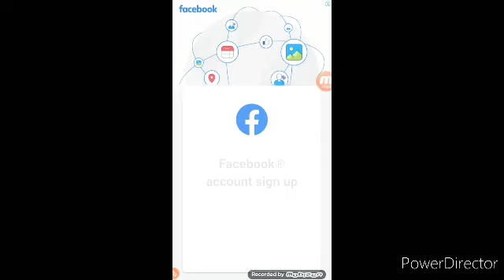Ludo king how to play win |ludo kaise khele